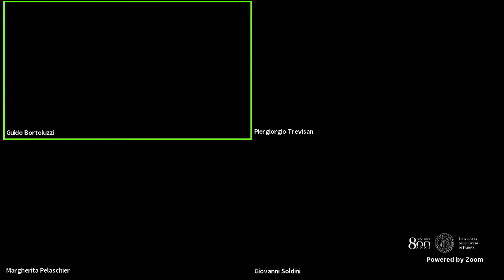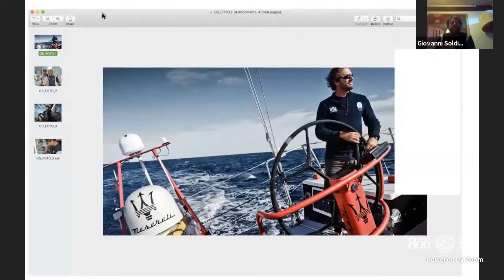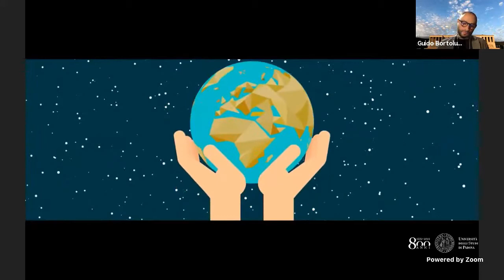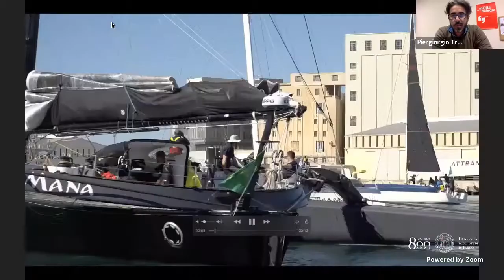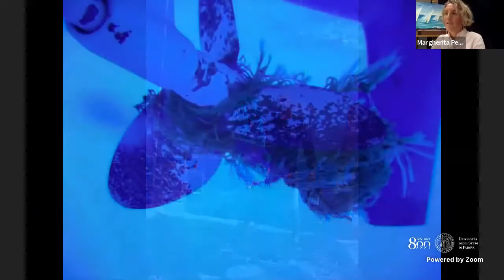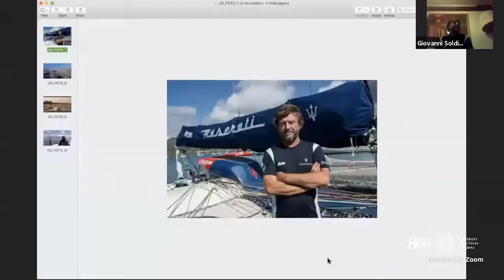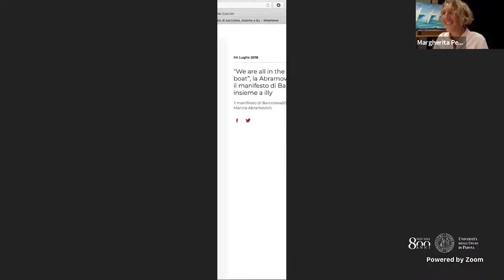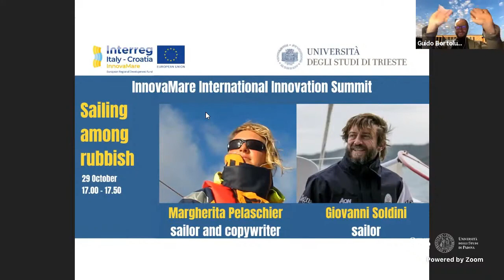Sailing among rubbish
International Innovation Summit Innovamare, 2020.
DAY 2, October 29.
"Sea Pollution"
Chair: Piergiorgio Trevisan and Guido Bortoluzzi, University of Trieste
Guests: Margherita Pelaschier, sailor and copywriter, and Giovanni Soldini,
sailor.